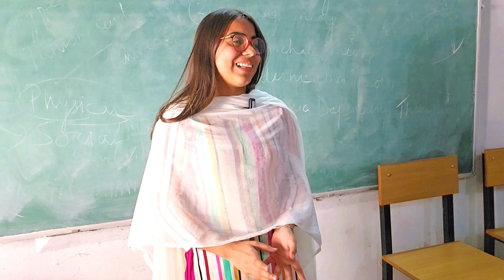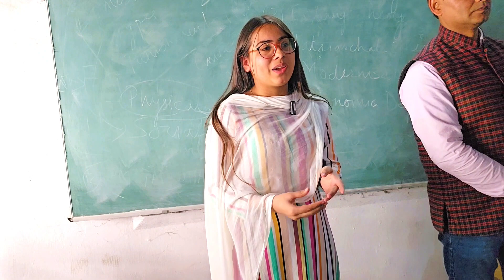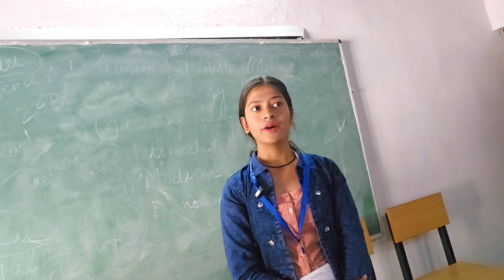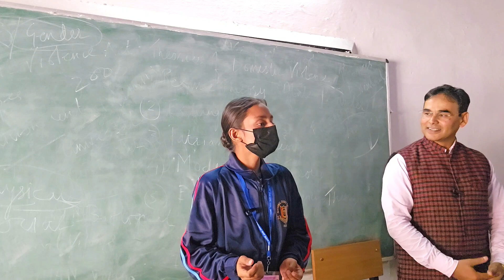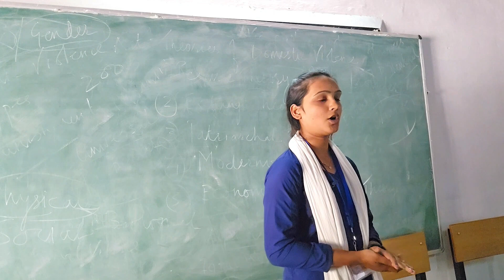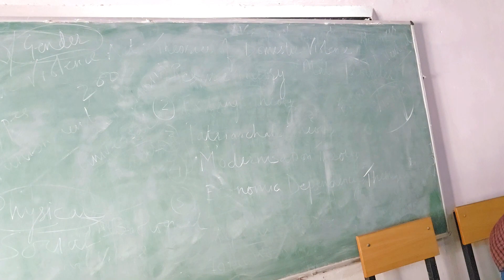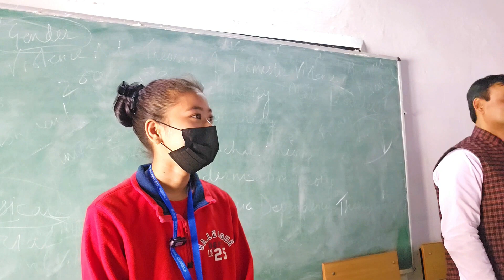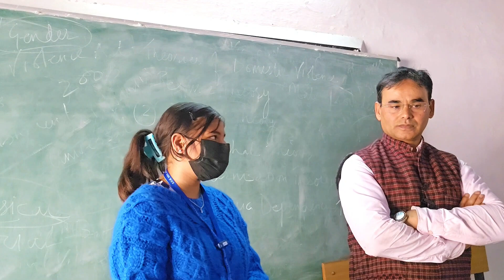Socialization Culture Groups and types in Sociology | Sociological concepts culture group and types